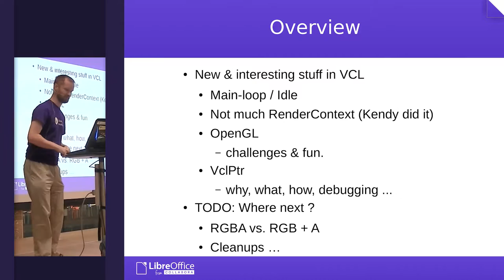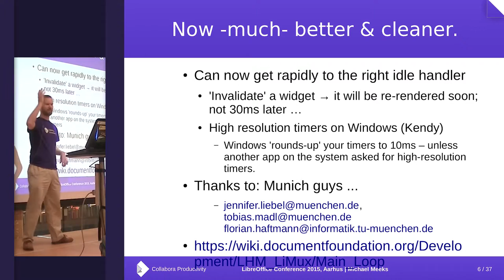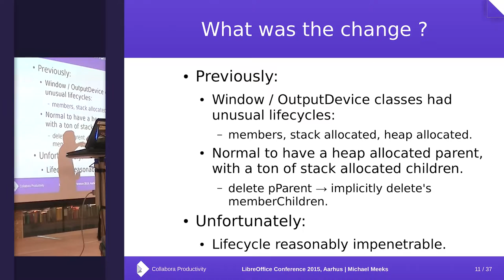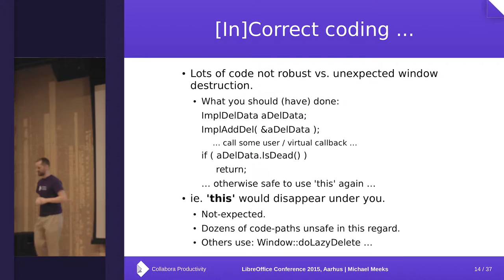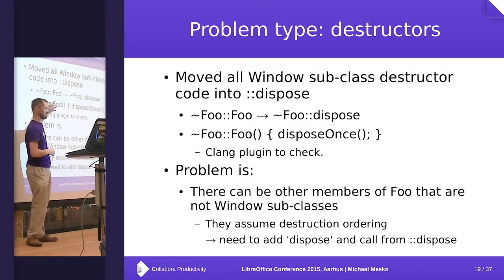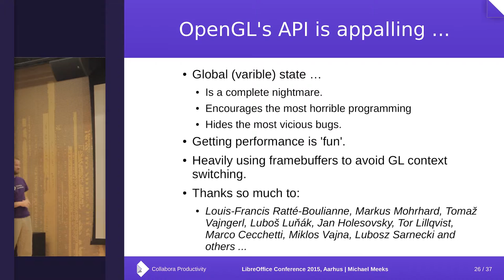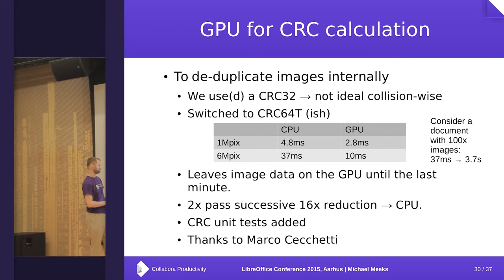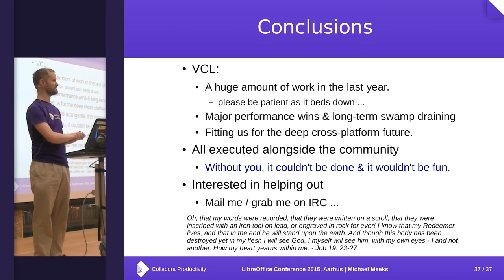A Year in the Visual Class Libraries (Michael Meeks)